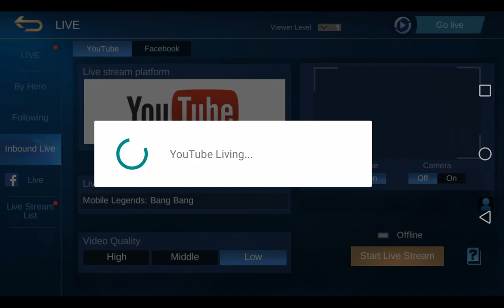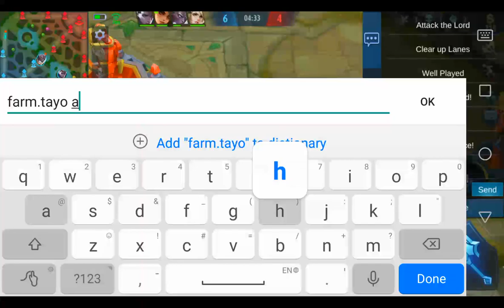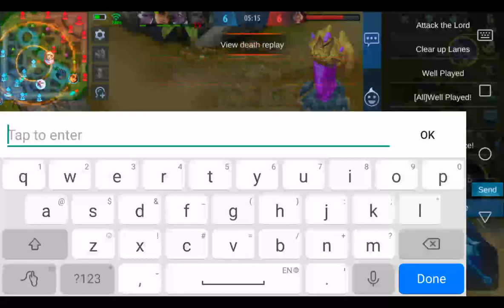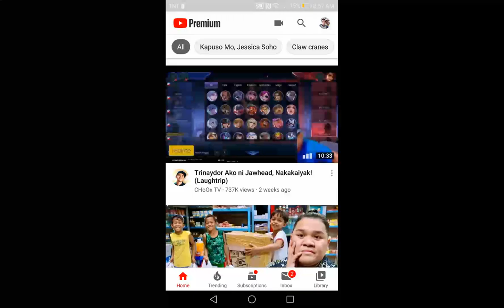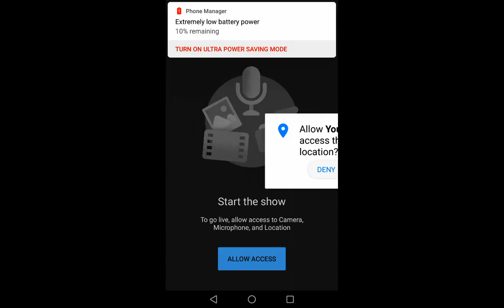Mobile Legends: Bang Bang